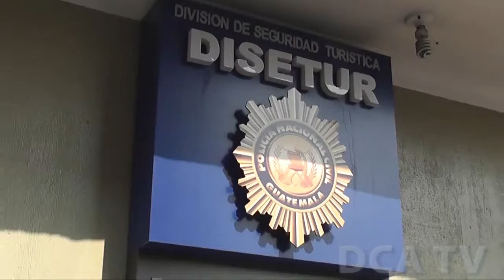Disetur despliega plan de seguridad turística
POR JARBIN YELMO/DCA: Con el objetivo de que turistas nacionales y extranjeros aprecien las tradiciones guatemaltecas y disfruten el descanso durante la Semana Santa, sin sobresaltos, la División de Seguridad Turística (Disetur), de la Policía Nacional Civil, implementará un plan de protección en distintos puntos y acontecimientos.